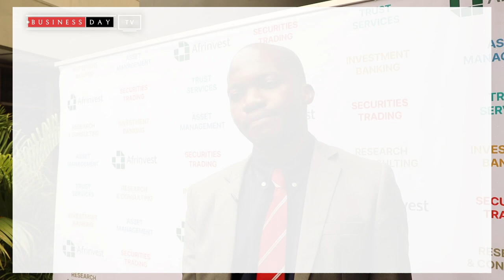There is a need for all banks to review their strategy to get capital - Abiodun Ogunoiki,